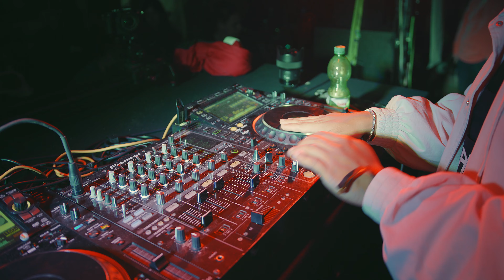RDOUTBREAK Aftermovie Streamfestival#1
VIDEO: Eine RDOUTBREAK MEDIA & KINEMEDIA Videoproduction
TRACK: Ein RDOUTBREAK Music Production von MORRES

DANKE AN:
VIZE
Vanessa Sukowski
The Holy Santa Barbara
Marcapasos
Mynoorey
Vortex
Hähnchenteile
Iam Yellow
Morres
Fr!es
Zahni Live
Entzugszklinique

Support
DUSTEDDECKS
KONTOR RECORDS
KINEMEDIA
VELVET WITTENBERG